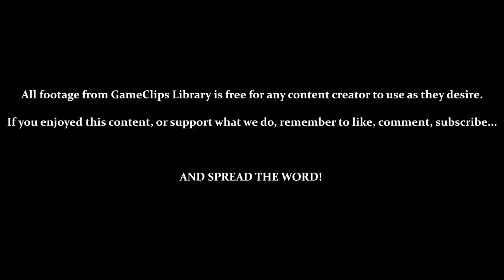Neptune — Space Invaders (N64) — GameClips Library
This Clip's Contents:
- World 2 — Neptune
- Vs. Switcher Aliens
- Using Switcher Special — Swarm Missiles